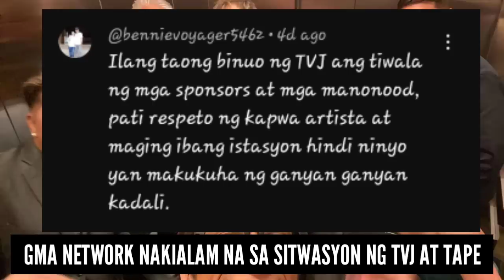🔥GRABE! KAKAPASOK LANG! MALAKING KALBARYO NG TAPE INC AT JALOSJOS NAG SISIMULA NA! GMA7 GALI NA!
WATCH THE LATEST NEWS AND BREAKING NEWS TODAY BALITANG PINOY TV is about selected video clips of latest news, speeches and interviews of President Rody Duterte, and a news vlog magazine where you can find latest news and crucial updates happening in the Philippines

BONGBONG MARCOS
BBM-SARA
UNITEAM
SARA DUTERTE
MANNY PACQUIAO
RAFFY TULFO
THINKING PINOY
MAHARLIKA
BANAT BY
MIKE ABE OPINIONS
PRES DUTERTE
ANTHONY TABERNA
TUNE IN kay TUNYING